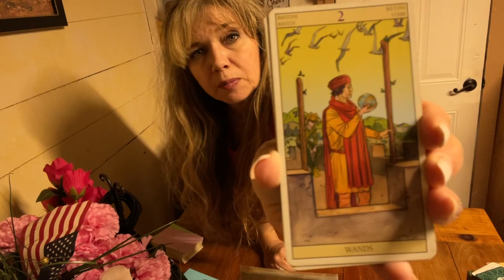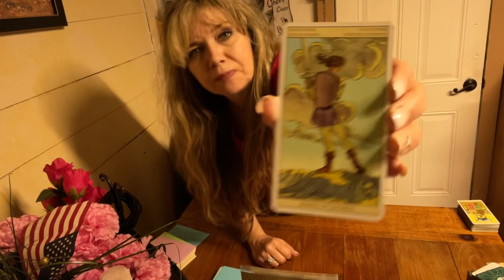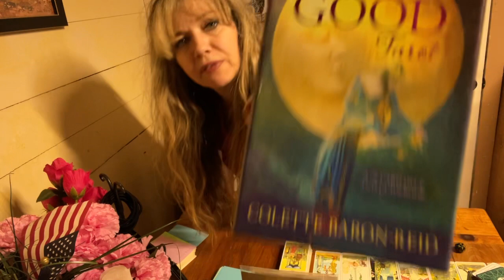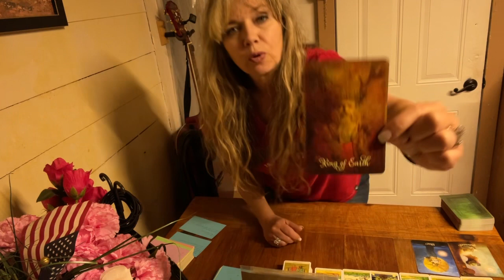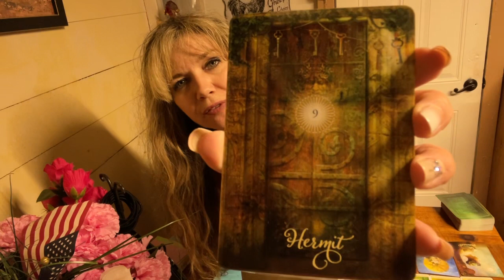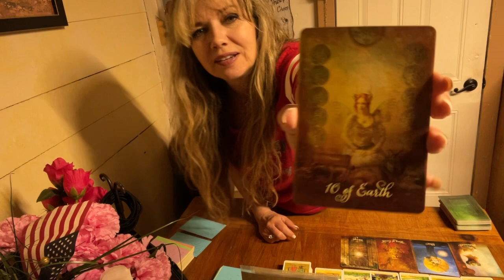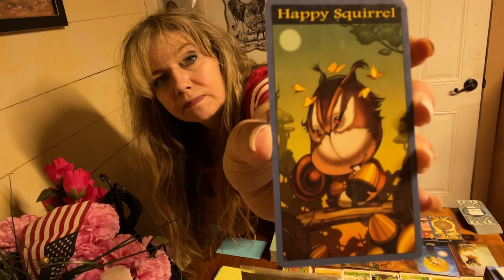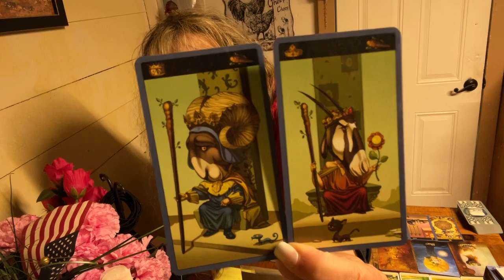Scorpio! Love Tarot Reading Finally! Reaching Out With. A Decision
Steampunk Tarot